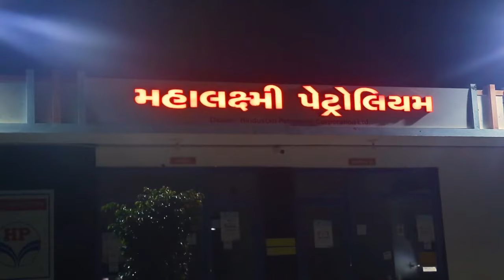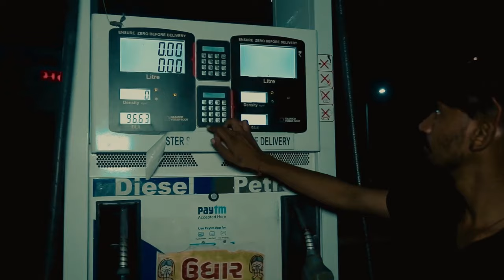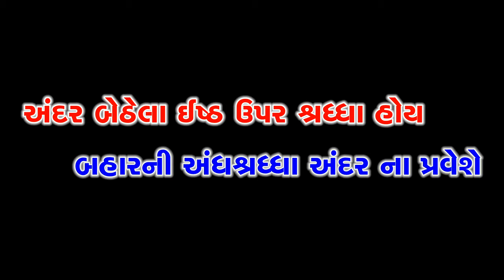લાલા ને વળગ્યું ભૂત II Lala Ne Valgyu Bhoot II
પ્રસ્તુત સુહાની સ્ટુડિયો સોની

📝 સ્ટોરી રાઇટર - વિજય એન્ડ નરેશ

🎧 મ્યુઝિક - સાઉન્ડ ઇફેક્ટ વિજય કુમાર એમ...

🕺  એક્ટર્સ- મિસ્ટર પઢીયાર -  મૌલિક સોની - પી.કે -  લક્ષ્મણ ઠાકોર - ગોવિંદ -બીજોલ બચ્ચન

એડેટીગ : વિજય રાઠોડ

પોસ્ટર ડિઝાઇનિંગ - નરેશ લીમ્બાચીયા

મિત્રો જો વિડિયો ગમ્યો હોય તો લાઈક કરો કોમેન્ટ કરો શેર કરો અને અમારી સુહાની સ્ટુડિયો સોની ચેનલ ને સ્બસાઈકબર કરવાનું તો ભુલતાજ નહીં સ્પોટ કરજો ટેટશ માં રાખજો🙏જય શ્રી ક્રિષ્ના।।જય ગોગા -જય ચેહર